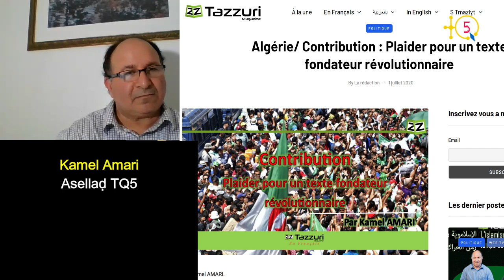2ème partie du N26 d'ASSENQED avec Kamel Amari: "Plaider pour un texte fondateur et révolutionnaire"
Dans cette 2ème partie du numéro 26 de l'émission Assenqed, Kamel Amari, analyste TQ5, explique sa contribution initulée " Plaider pour un texte fondateur révolutionnaire" publiée le 1er juillet dans le magazine Tazzuri.

TQ5 Media